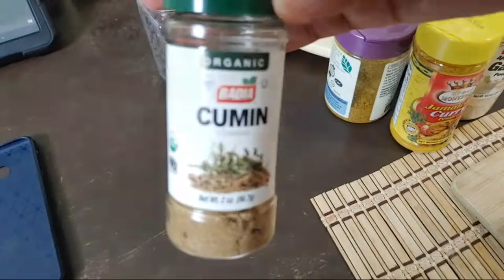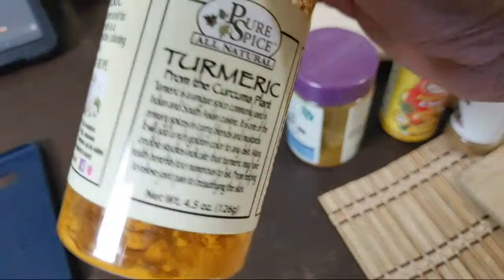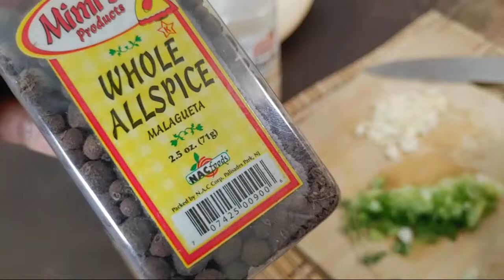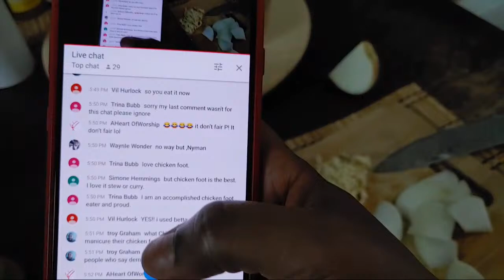DELICIOUS Curry CHICKEN With CHICKEN FOOT😋😋😋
Every so often we can't decide what to make, My wifie loves CHICKEN FEET but Josh hates it. I'm Stuck in the middle because she actually forced me to try it some years back so I have to stay quiet. Today we are mixing the two things in a rich thick and spicy Curry reduction.  Come join us as we go LIVE and make this very delicious recipe!